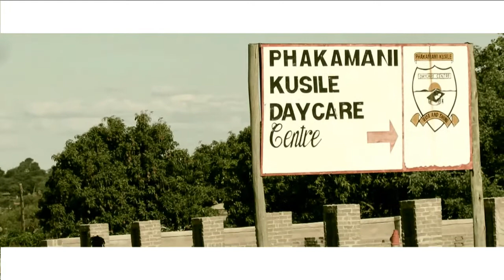Lon3-WLF - Juss doin' me (Official Music Video)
Track 01 From my upcoming E.p (Jus Doin Me)
-A WOLF_Media & Fhp production
-Jiggy Rec Music
-Let_em_know